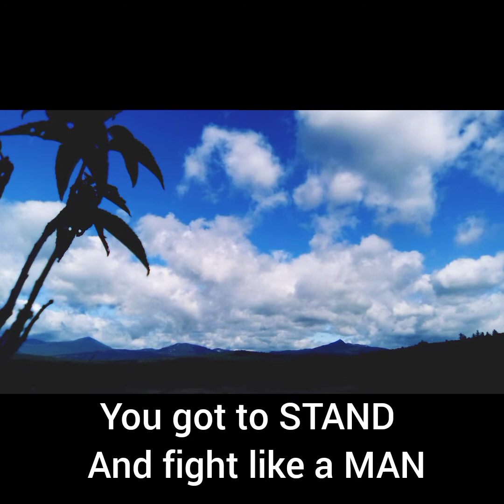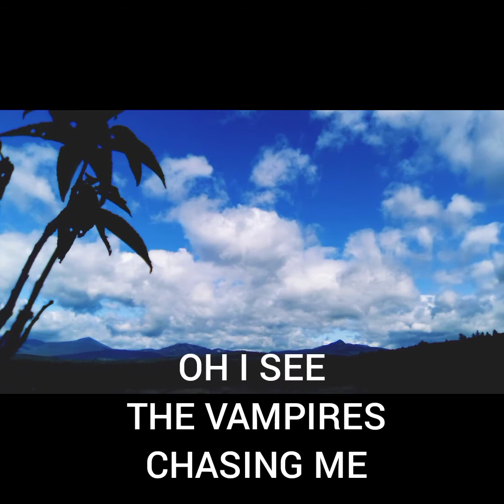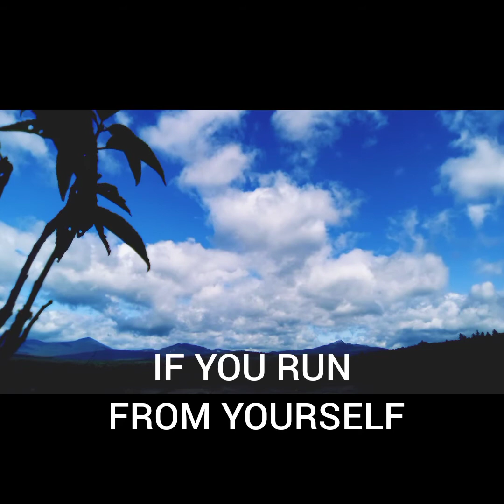RAGING FYAH/ RUNNING AWAY WITH LYRICS ❤️💛💚❤️💛💚❤️💛💚❤️💛💚❤️💛💚❤️💛💚❤️